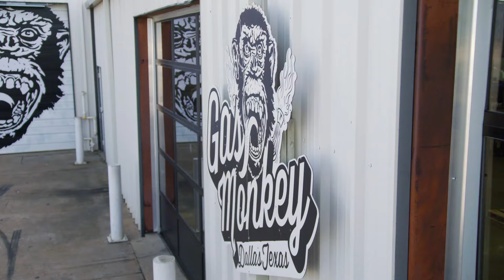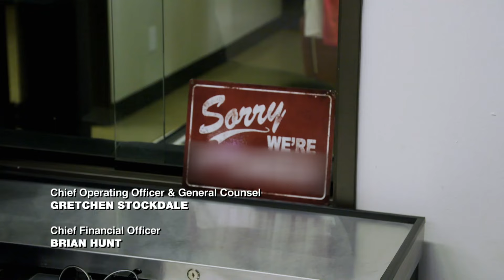Richard detesta lo que hicieron con este Ford Galaxie 68 | El Dúo mecánico | Discovery En Español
Este clásico americano les dará más problemas de lo esperado, y faltando muy poco para cumplirse el plazo de entrega, Richard Rawlings se enojará con el avance